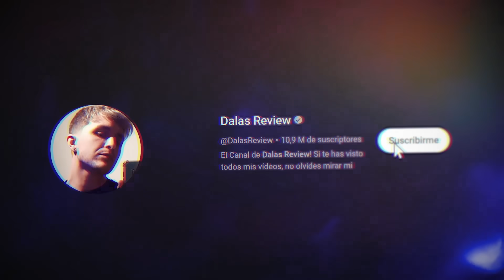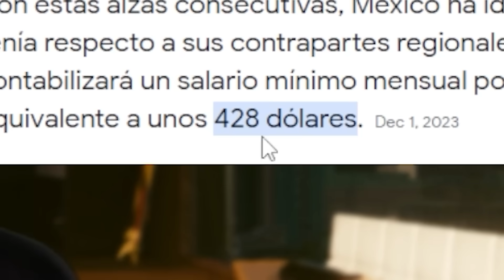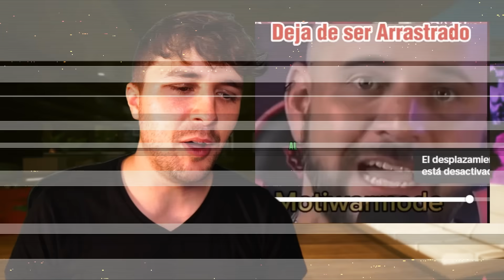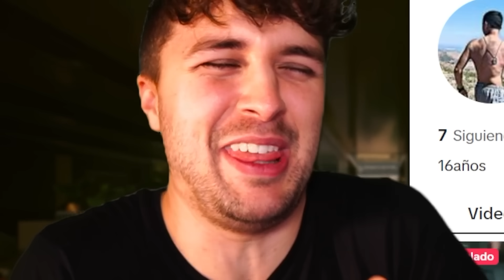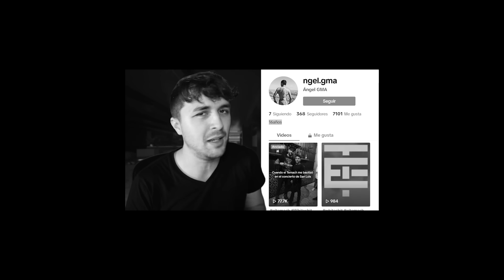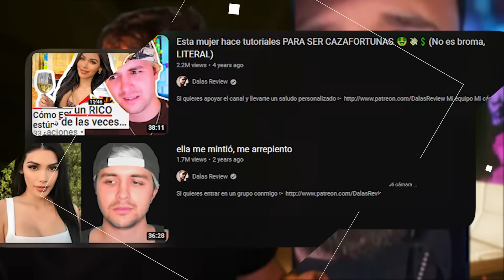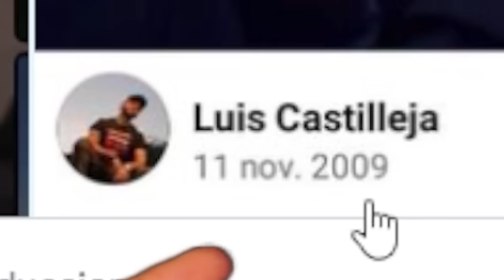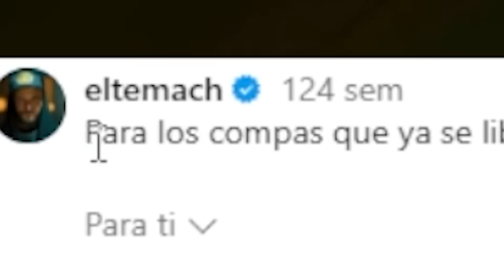yo era amigo de El Temach, pero me harté de su odio injustificado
0:00 Quién es El Temach y cómo se ha hecho famoso recientemente
2:30 NO TE PUEDES SUSCRIBIR
3:05 Los "shows" que hace y el dinero que cobra Temach por asistir a ellos
7:07 Las "enseñanzas" del Temach: "No le digas cosas bonitas a las mujeres" (xd)
13:32 Los "bautizos" de El Temach: "No serás más un Simp"
16:06 Los fans del Temach: Quedadas de hombres sin camiseta haciendo "ejercicio"
16:53 La fachada del Temach: Pura imagen de "hombría"
21:30 Más quedadas del Temach: Hombres frustrados escogiendo el camino oscuro
23:50 Consejos de pareja horribles de El Temach: "No hagas feliz a la mujer"???
24:50 Las fotos "filtradas" de El Temach donde no es "el más macho"
29:55 Se trata a sí mismo de "santo"
30:19 Cree saber "lo que le gusta a las mujeres" y en realidad es lo que le gusta a los hombres
31:16 Un ejemplo DEMASIADO ESPECÍFICO: LE HICIERON MUCHO DAÑO A ÉL XDD
32:40 Según El Temach, un Temachero es "el mejor novio" jaja
33:40 Una mujer reacciona a los fans del Temach
34:10 El Temach habla mal de las mamás solteras que buscan nuevas parejas sentimentales??
36:10 Conclusiones sobre El Temach